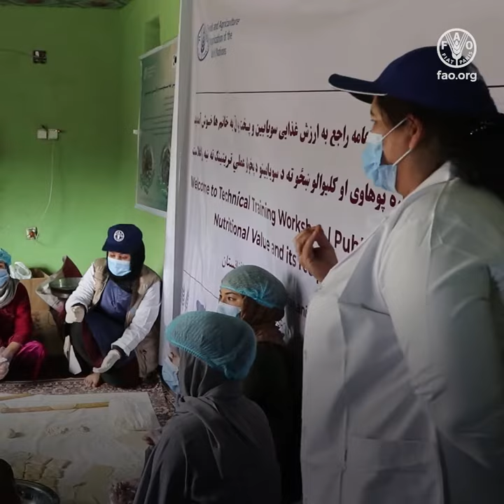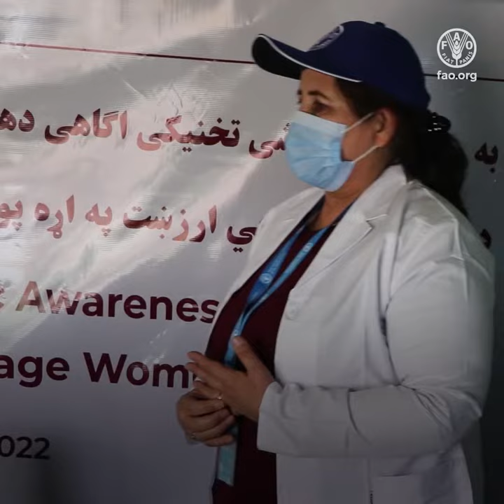FAO trains rural women on soy food preparation in Balkh, Afghanistan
A total of 650 rural women in Balkh, Jawzjan and Takhar provinces in northern Afghanistan received training on malnutrition, soya recipes, soy food preparation, health and hygiene to improve their daily diet through consumption of foods rich in soy at homes.
One of the major challenges facing the people of Afghanistan is malnutrition and the lack of a feasible solution to eliminate it. Soybean has the potential to reduce malnutrition in Afghanistan, contributing to improved dietary diversity and quality.
Soybean protein is one of the least expensive sources of dietary protein and it is considered to be a good substituent for animal protein.